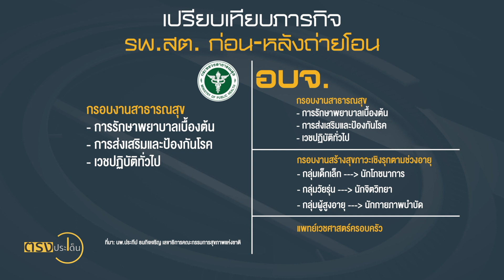ถ่ายโอน รพ.สต. I ตรงประเด็น 19 ต.ค. 65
การถ่ายโอน รพ.สต.ไม่ใช่เรื่องที่เพิ่งเกิดขึ้น แต่เป็นหลักการสำคัญที่อยู่มานานกว่า 20 ปี ตาม พ.ร.บ.กำหนดแผนและขั้นตอนการกระจายอำนาจ ให้แก่องค์กรปกครองส่วนท้องถิ่น พ.ศ 2542 ซึ่งกำหนดให้มีการถ่ายโอน รพ.สต. ไปอยู่ในสังกัดท้องถิ่น ตอนนั้นให้โอนไปขึ้นอยู่กับ อบต. ที่มีความพร้อม แต่ 23 ปีเต็ม จนถึงปัจจุบันการถ่ายโอน รพ.สต.ไปยังท้องถิ่น เกิดขึ้นเพียงไม่กี่แห่ง
ล่าสุดจึงเปลี่ยนจาก อบต.เป็น อบจ. เพราะเชื่อว่าน่าจะมีความพร้อมเรื่องงบประมาณมากกว่า